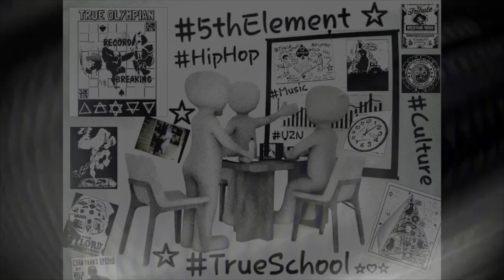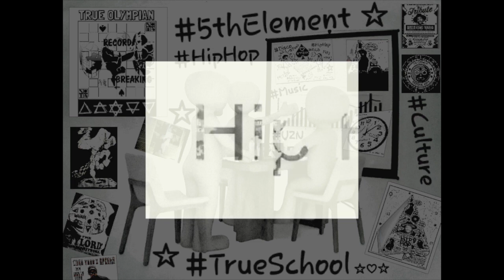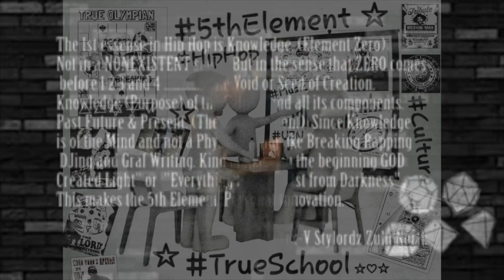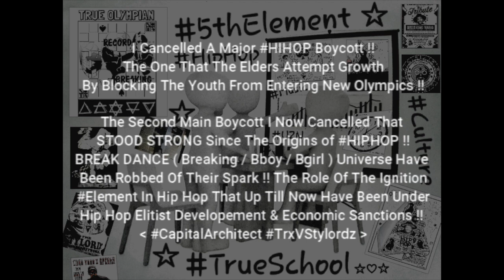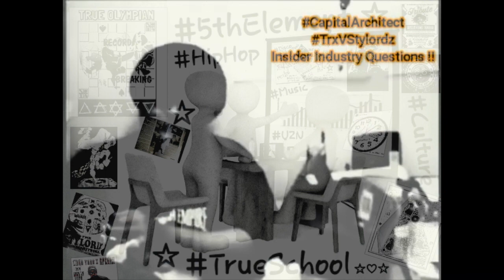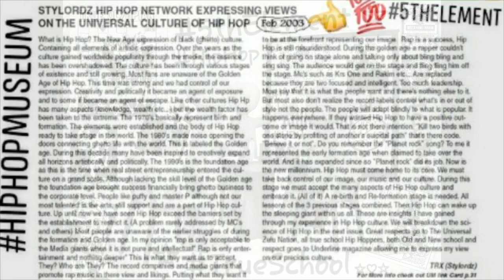Hip Hop Culture 5th Element Facts!! ☆♤☆ 🔥💯🌟🌎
They Tried To Boycott And Lost!! Facts Not Feelings, Facts Not Fiction!!

Culture can be defined as all the ways of life including arts, beliefs and institutions of a population that are passed down from generation to generation. Culture has been called "the way of life for an entire society." Delegation refers to the transfer of responsibility for specific tasks from one person to another. From a management perspective, delegation occurs when a manager assigns specific tasks to their employees. Music is an essential aspect of all human civilizations and has the power to emotionally, morally, and culturally affect society. When people from one culture exchange music with each other, they gain valuable insight into another way of life.